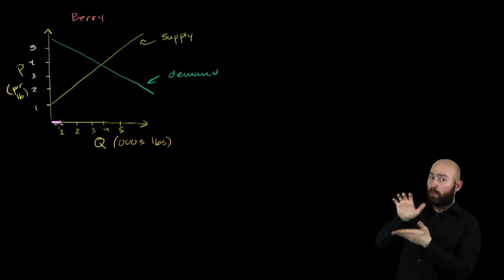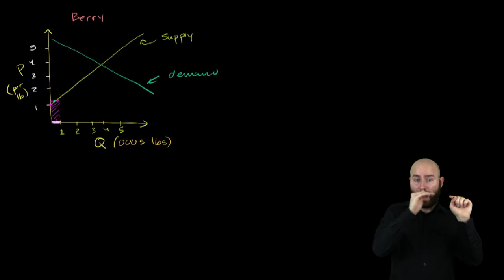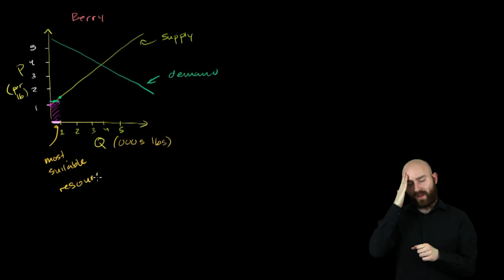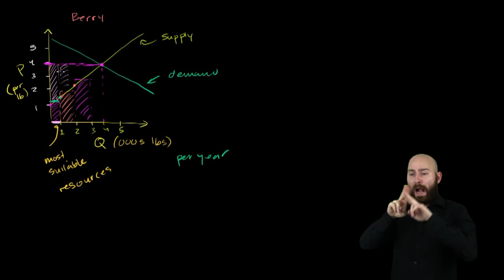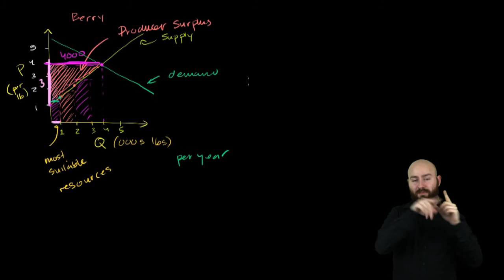Ekonomia w PJM - Nadwyżka producenta